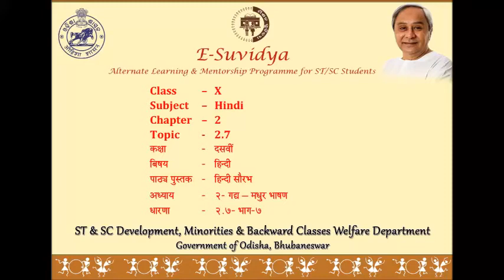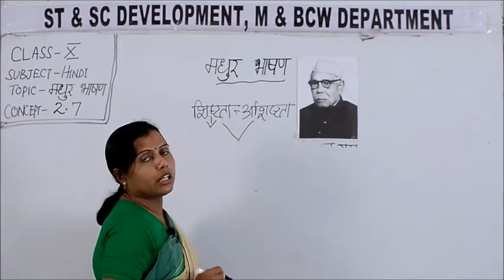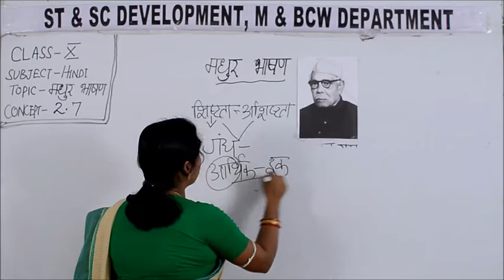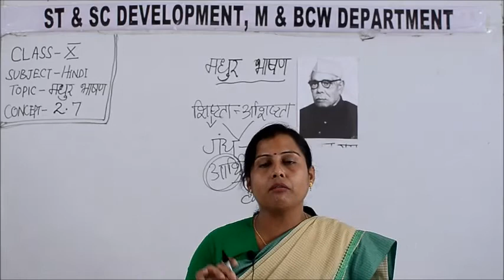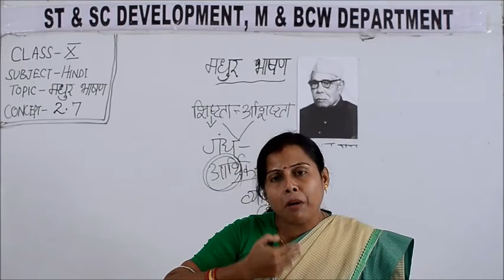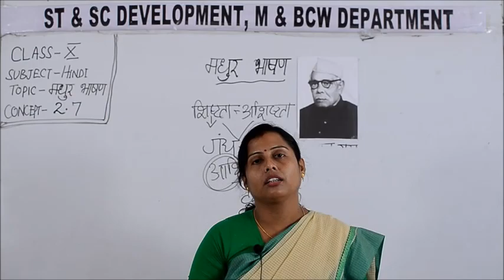Class X HINDI 2 7